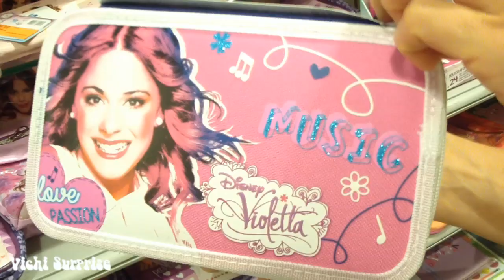VIOLETTA DISNEY ❤ NUEVAS BOLSAS #1 ❤ VIOLETTA FASHION BAGS 2014-2015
Violetta es una adolescente con un talento muy especial para cantar, algo que desconoce. Este talento lo heredó de su madre, una famosa cantante que murió en un trágico accidente cuando Violetta era muy pequeña. Germán, su padre, es un hombre exitoso, y aunque es severo, adora a su hija. Cegado por la tristeza, decide esconder a Violetta el pasado y el destino de su madre, por miedo a que siga su mismo camino.

Violetta tells the story of a musically talented teenager (played by Argentine actress Martina Stoessel) who returns to her native Buenos Aires with her father after living in Europe for several years, navigating the trials and tribulations of growing up.
Each episode includes original musical numbers from diverse musical genres. (Disney Channel).